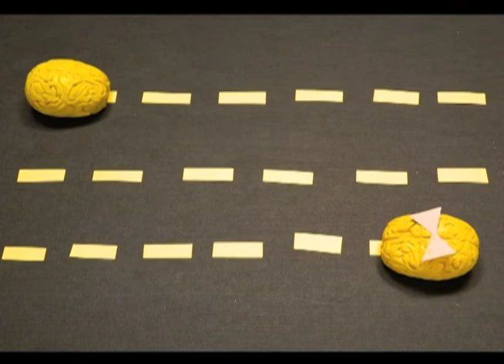Busby Brains Gothtober 2012